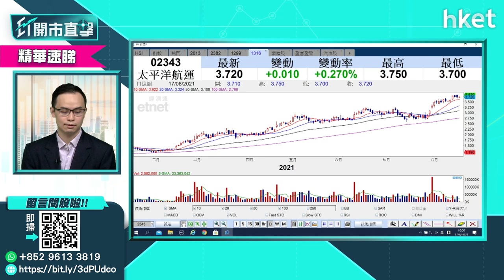《ET開市直擊》（精華）航運股逆市前進 哪隻航運股值得看好？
港股跌市之下，航運股逆市前進。東方海外（00316）、海豐國際（01308）、中遠海控（01919）、太平洋海運（02343）全報逆市上揚。看好航運股前景的投資者，如何分配資金，揀選哪一隻航運股作投資部署較好？耀才證券研究部經理譚智樂為你分析，立即點擊收看／收聽。

Time code：

00：00 - 港股焦點速覽　聚焦新政策
01：18 - 外圍市況速覽　收水步伐、阿富沖局勢
02：42 - 美股市況分析　消息稱2022年中縮減買債
09：30 - 港股上日市況速報＋北水盤路
10：30 - 港股一浪低於一浪　恒指走勢如何
14：02 - 微盟集團 （02013） 業績解讀
19：59 - 舜宇光學 （02382） 業績解讀
25：02 - 港股開市前市況速報
25：45 - ET個股推介：中建材 （03323）
26：52 - 汽車股分析　國家再有政策扶持
31：35 - 股票分析：吉利 （00175） 股價前景如何？
33：10 - 股票分析：友邦 （01299） 股價前景如何？
36：26 - 組合必備股跟進：耐世特 （01316）
39：55 - 股票分析：美團 （03690） 股價前景如何？
42：15 - 股票分析：中移動 （00941） 股價前景如何？
45：20 - 股票分析：信義光能 （00968） 股價前景如何？
46：52 - 蘋果股價再創新高　舜宇 （02382） 、瑞聲 （02018） 可跟進？
48：43 - 股票分析：中國人壽 （02628） 股價前景如何？
50：50 - 阿富汗局勢利好油價？中海油 （00883） 點睇？
56：25 - 航運股前景如何？海豐國際 （01308） vs太平洋航運 （02343） vs東方海外 （00316）
01：00：40 - 軍工股點睇：中航科工 （02357）
01：02：08 - 港股開市後市況速報
01：04：07 - 財經日誌提提你